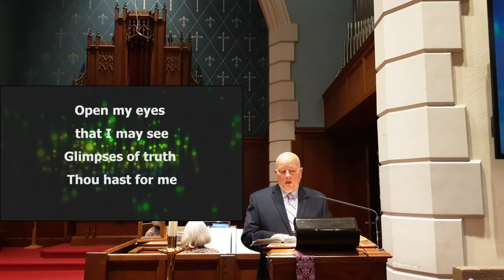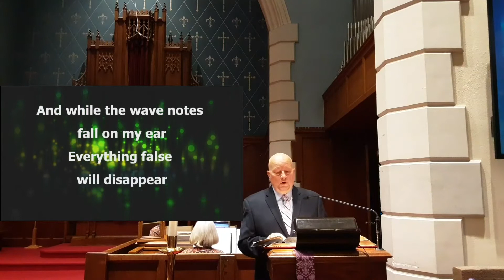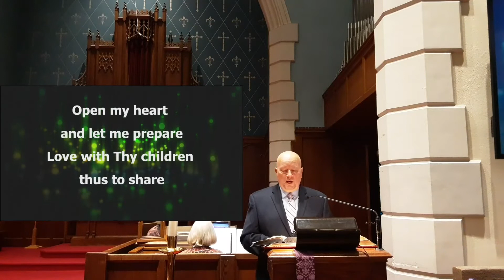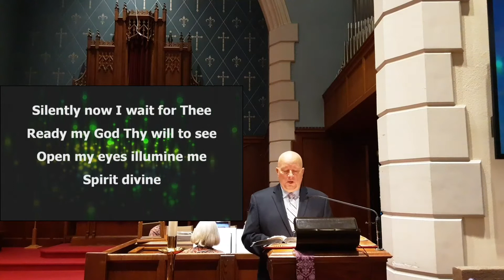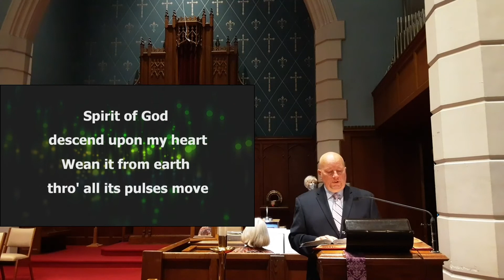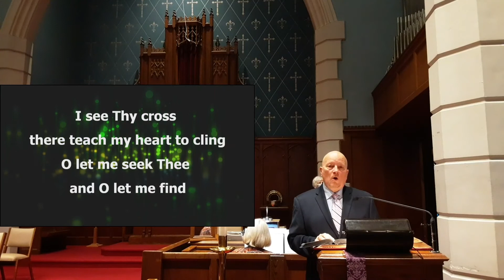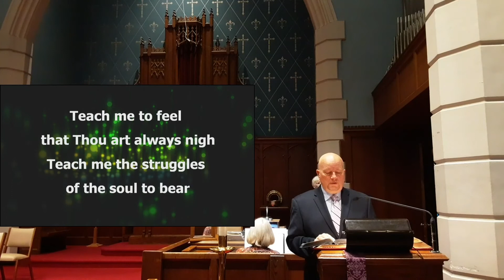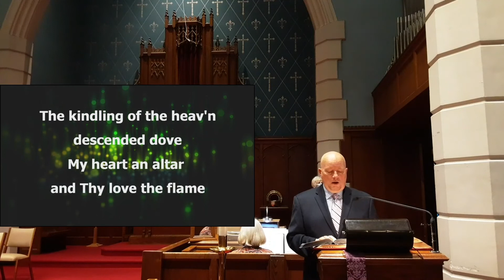28 February 2021 Traditional Service